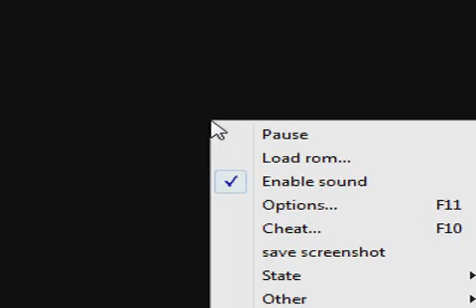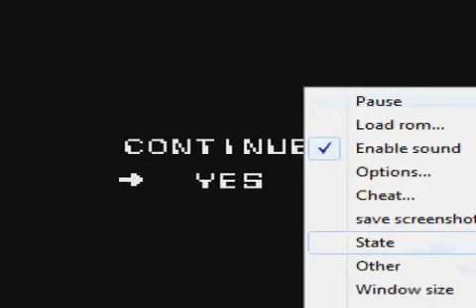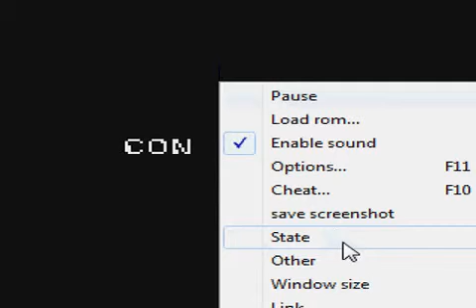Let's Play Robocop (Gameboy / German) Teil 2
"Ich mach jetzt mal n Save State" - schöner Spruch für ein T-Shirt! ►Spiele günstig kaufen auf MMOGA